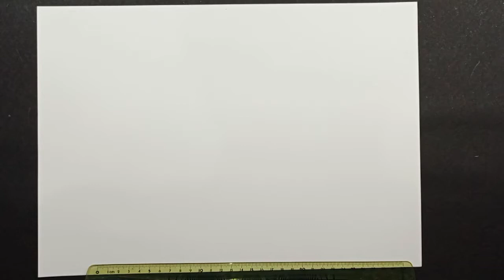HOW TO DRAW EASY SCENERY| PENCIL SHADING FOR BEGINNERS| STEP BY STEP|PENCIL SKETCH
HOW TO DRAW EASY SCENERY | PENCIL SHADING FOR BEGINNERS | STEP BY STEP NATURE DRAWING |PENCIL SKETCH

Pencil shading scenery with apsara extra dark pencil also 6b pencil using finger and brush for blending also eraser for high light easy to draw